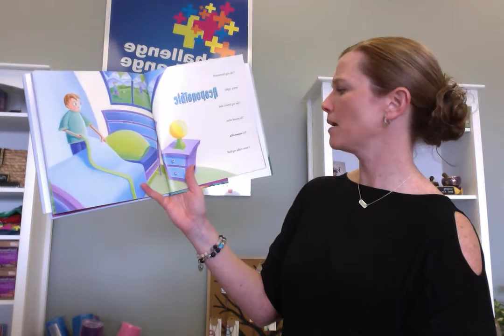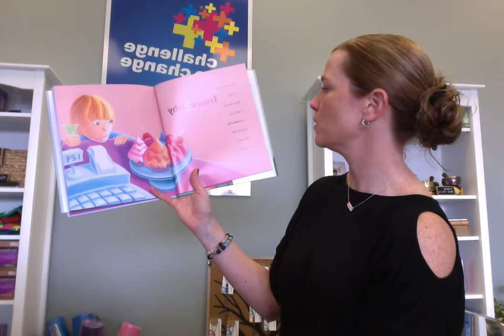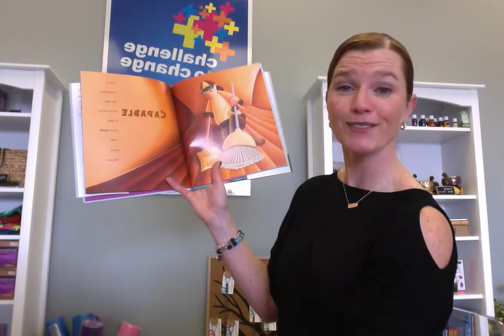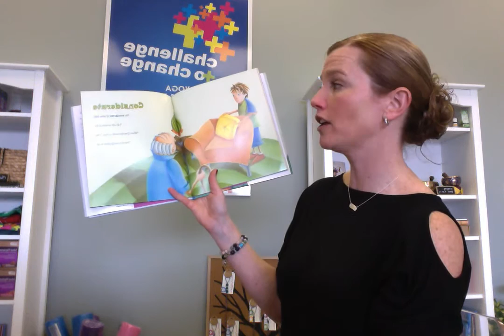The Way I Act by Molly Schreiber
Molly SChreiber, E-RYT, RCTY, MS reads "The Way I Act" by Steve Metzler.  This book is read in conjunction with yoga poses.